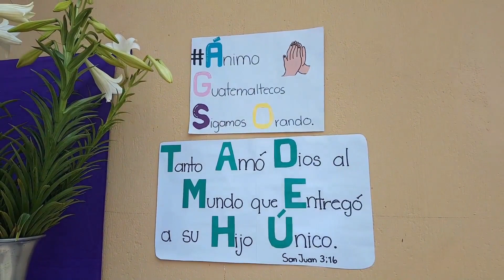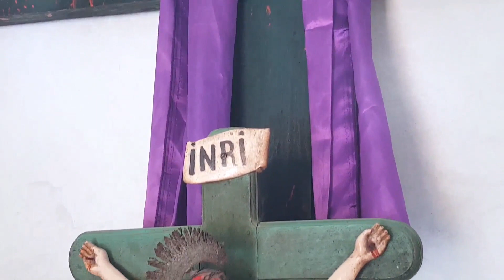Viernes Santo en San Antonio Aguas Calientes.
Un Viernes Santo Muy Diferente. Pero con Mucha Fe y Devoción, Así Se Encuentra mi pueblo San Antonio Aguas Calientes.